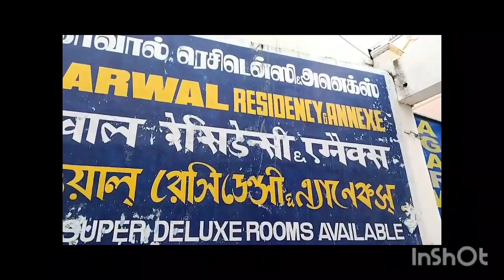ভেলোরের সব থেকে ভালো হোটেল কোনটা??!!এত্ত সস্তায় কিভাবে দিচ্ছে,সব সুযোগ সুবিধা?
Vellore e giye kon hotel e kivabe thaki!?||Agarbal Residency .